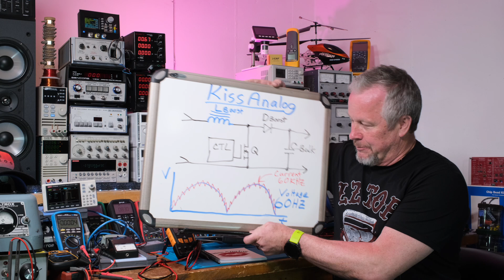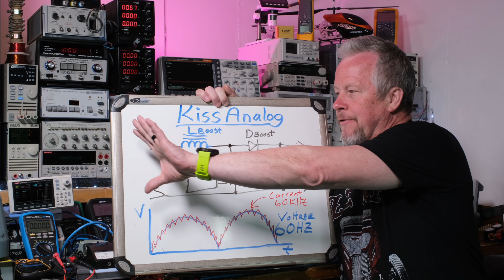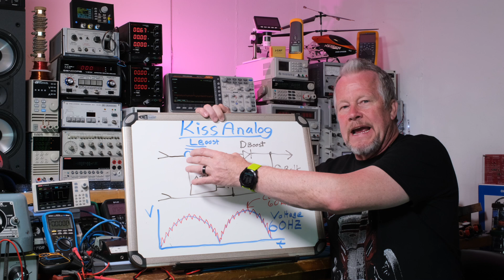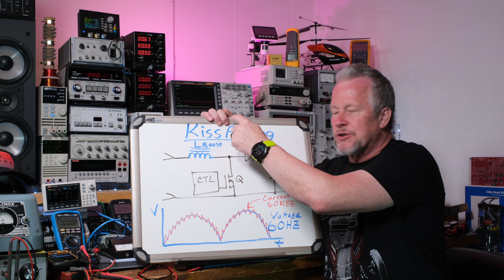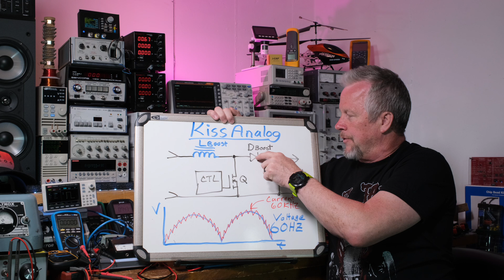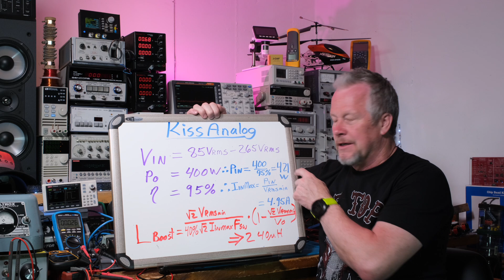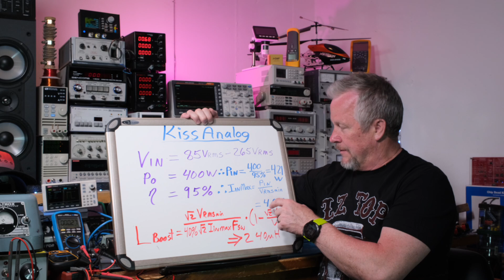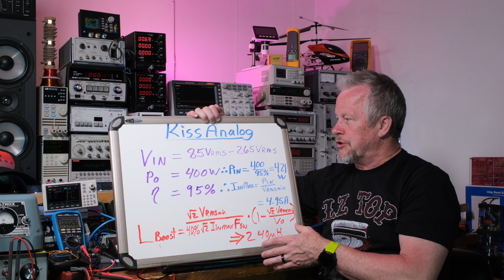PFC Boost Inductor Design for the JAT Audio Amp in Collab ep#5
In this video ‘PFC Boost Inductor Design for the JAT Audio Amp in Collab ep#5’, I’ll show how to design the inductor for the PFC (Power Factor Correction) converter. This is a Collaboration where I will design a Power Supply or Power Supplies (to compare) for the JAT amplifier. I hope to develop the boards and have a way to make them available.

Link to low cost Power Cable with 10AWG shielded cable

TPA3255 Power Amplifier board
GW Instek 4 channel MDO Oscilloscope
MicSig Oscilloscope
MicSig Differential Scope Probe
Pico Oscilloscope
IR Thermal Camera
Silicone Blue work mat

Please support this channel that will not cost anything extra by using my link to Borbede BD-99, this meter is around $47 which is low cost for a high count meter with high accuracy:

Hioki 4256 multimeter
Hioki 4282 multimeter (my favorite meter)
Testo 760-2 Multimeter (on Sale)
Amazon Commercial 90DM610 Multimeter

TDA8954 Class D amplifier
100Picoscope 4444 (differential scope kit)
GW Instek MDO-2204EX (has Generator, Power Supply, and Multimeter)
Micsig Differential Probe
Micsig Current Probe
Hantek Current Probe (low cost)
PinTek Differential Probe
Uni-T 2-Channel ARB Generator